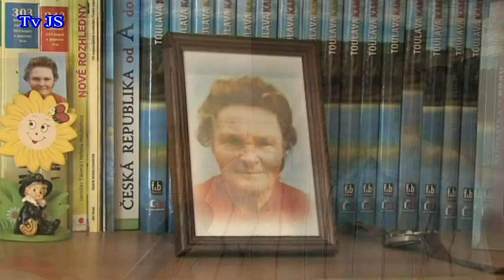Úpice - Medailon Jiřího Hofmana